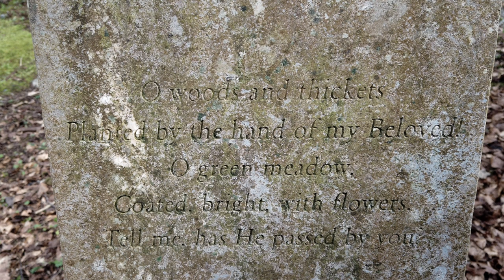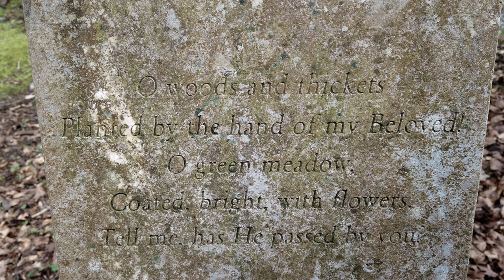County Kerry, Ireland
An adventure in the west of Ireland through roaring valleys and medieval finds. Gap of Dunloe, Black Valley, Molly's Cottage, Muckross Abbey, Ross Castle.

Get Svefn-g-englar by Sigur Rós and over 1M + mainstream tracks